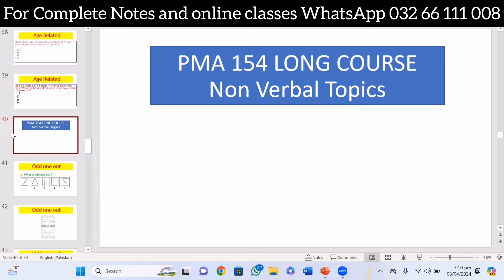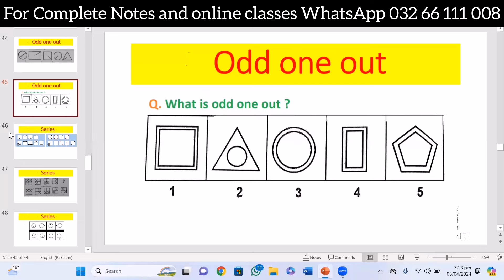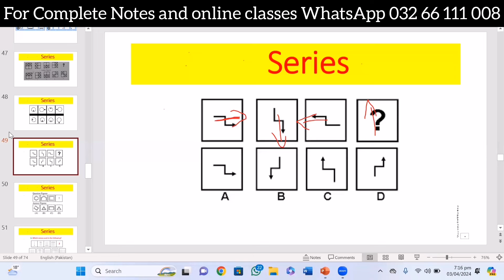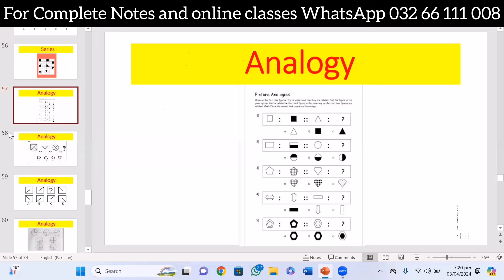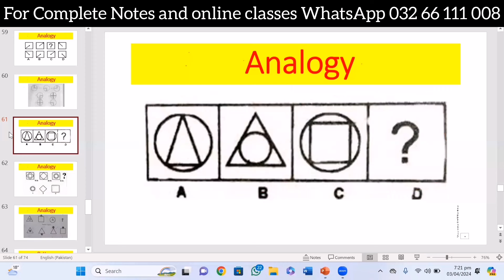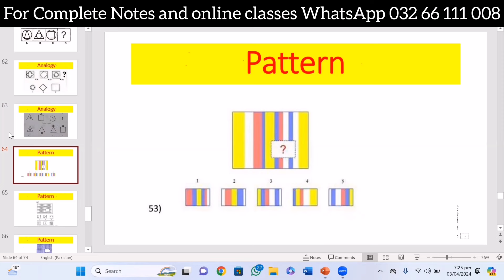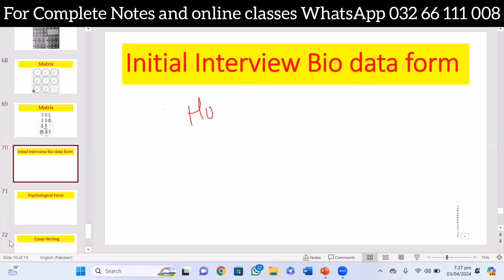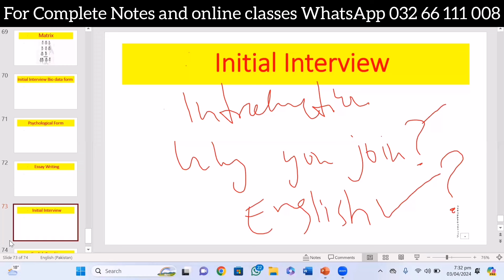PMA 154 Most Important Non Verbal Questions | PMA Non Verbal Solved short tricks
This video is about Pak Army PMA 154 Most important Non verbal Questions. How to solve PMA Non verbal questions. PMA 154 Repeated Non verbal questions tricks.